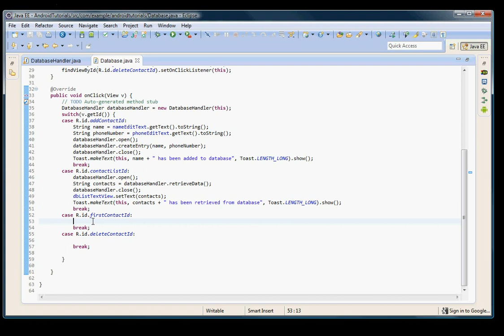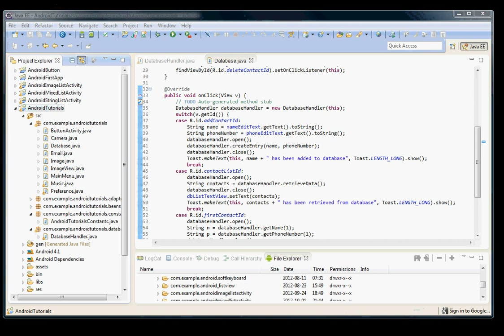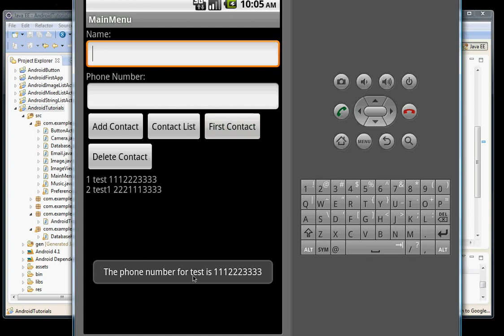72 Android Database OneEntry Read (in Arabic)